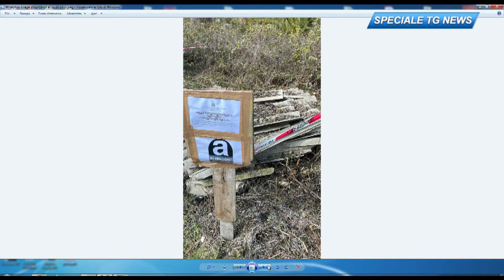🟥 Intervista ad Angelo Mazza |Sud TV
Intervista al capogruppo di Movimento Libero di Pontecagnano Faiano, Angelo Mazza.